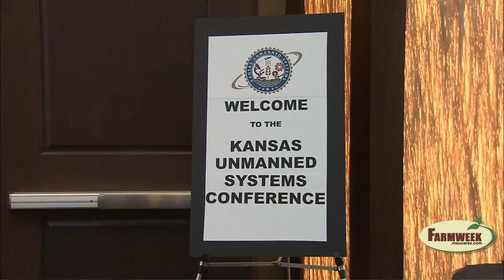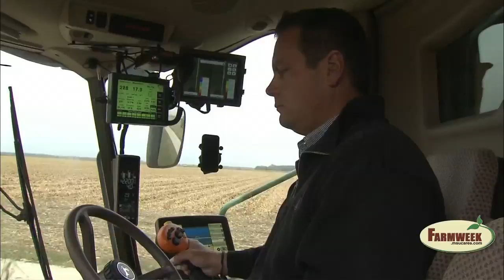Agricultural Drones to make big impact - Farmweek, January 24, 2014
Agricultural drones are already in use overseas, but the U.S. is expected to catch up once new rules are in place in 2015.

Drones fit right in with precision farming.  They will help farmers diagnose problems, increase yields and reduce costs.